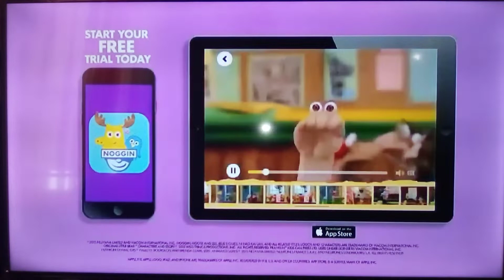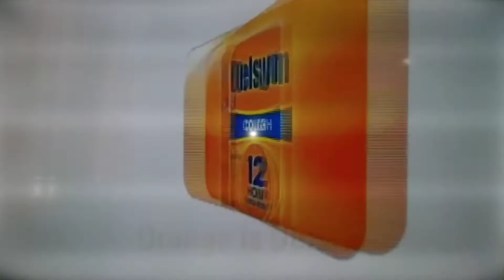Cartoons commercial breaks episode33🌛